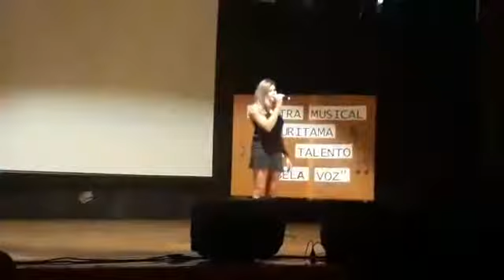Quando a Chuva Passar - Ivete Sangalo ( Emily Karen)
Show de Talentos, a mais bela Voz / Buritama - SP.